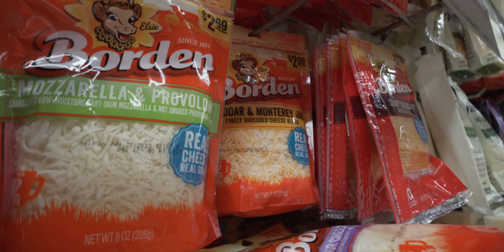No les pasa que… cuando no debe pasar, pasa mas seguido? (Versión ciclista)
Musica en este video por:
Among Friends - Lindsey Abraham
Freedom Song (instrumental) - City Wolf
Dust till Dawn - Dusty Decks
52nd Street - Ch@ntarelle
Obvious (instrumental) - uzuhan
My Reverie - Bomull
Lets Play (Instrumental) - Chair Model
Night Cap (instrumental) - Sam Westhoff

Regístrate para obtener un mes gratis!